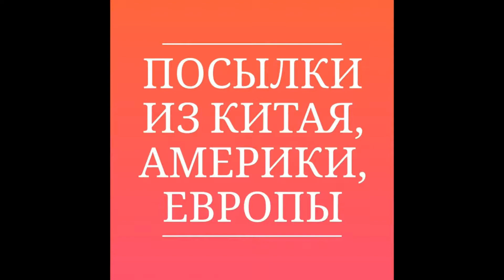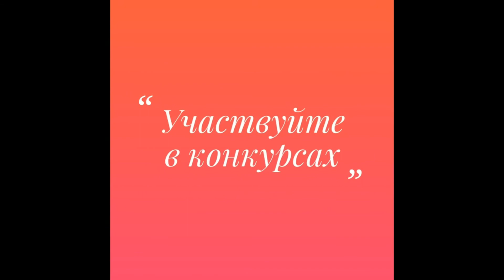Выиграла в конкурсе на Facebook: кофе Nescafe 3in1 і кружку. Я счастлива!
Выиграла в конкурсе на Facebook: 20 стиков кофе і кружку от NESCAFE. Я счастлива!
Я очень люблю кофе. Буду еще участвовать, может повезет еще.

Срочно нужен кредит или кредитная карта? Заходите, выбирайте